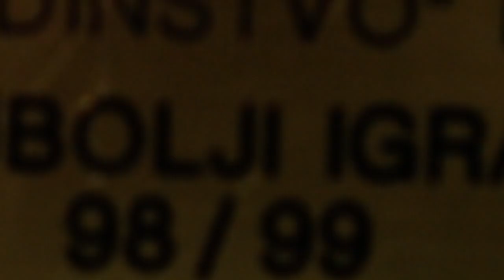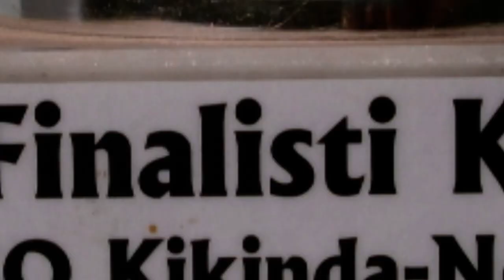FK ''JEDINSTVO" Bočar - Himna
Navijacka pesma nek se cuje
Kad s tribina bubnjevi zabruje
Naša pesma neka krene
Neka struja prolazi kroz vene

Za JEDINSTVO navijajmo
Slozno pesmu zapevajmo
iz sveg glasa sve od sebe dajmo

BOČAR JEDINSTVO            BOČAR JEDINSTVO

Plavo-beli, plavo-beli
vi ste hrabri vi ste smeli
Plavo-beli, plavo-beli
biće prvi na tabeli

Ludnica je sad na stadionu
Sve je sad u fudbalskom fazonu

Za JEDINSTVO navijajmo
Slozno pesmu zapevajmo

BOČAR JEDINSTVO!!!